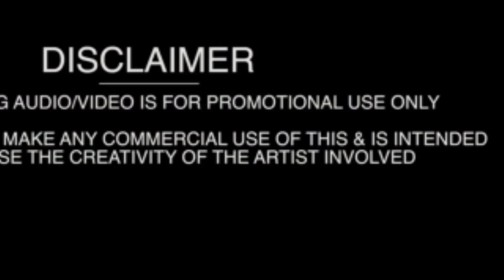Drawing Manjul Khattar ( Realistic Potrait ) Tik Tok Star